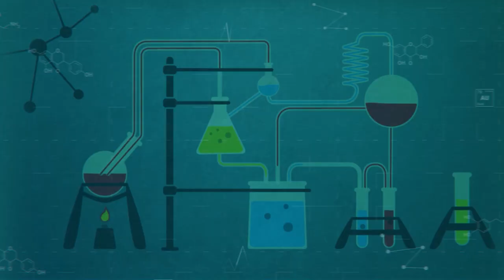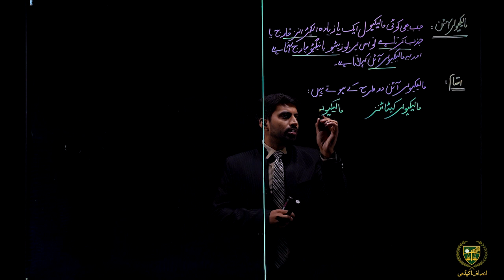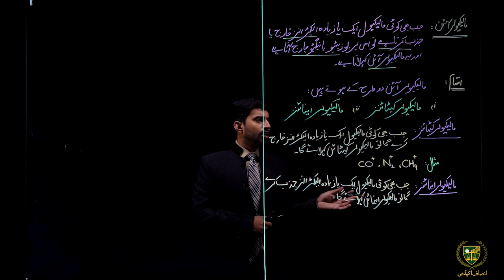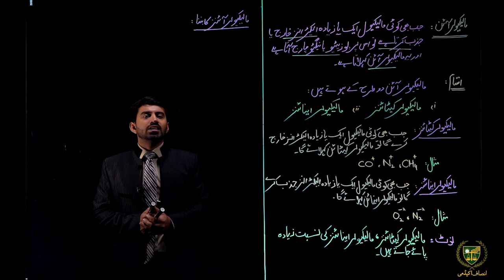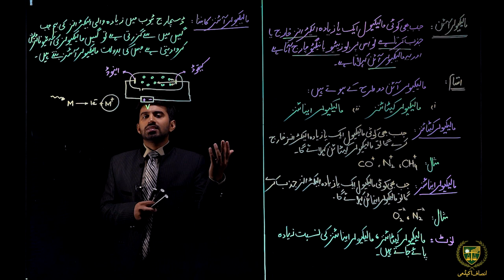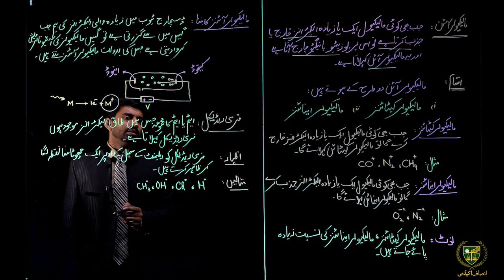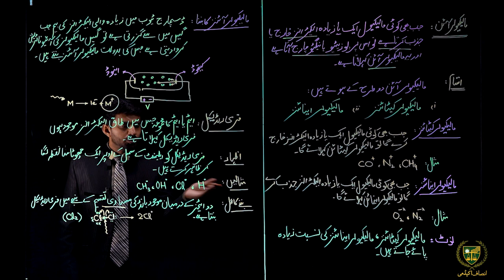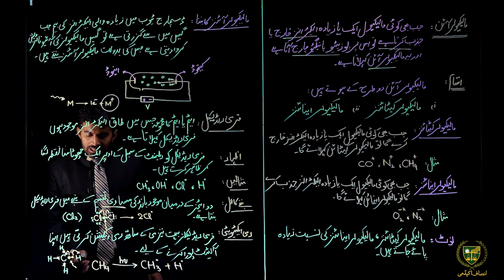مالیکیولر آئن اور فری ریڈیکل || 09 اردو میڈیم کیمسٹری || باب 01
پیارے طلباء
امید ہے کہ یہ ویڈیو
مالیکیولر آئن اور فری ریڈیکل